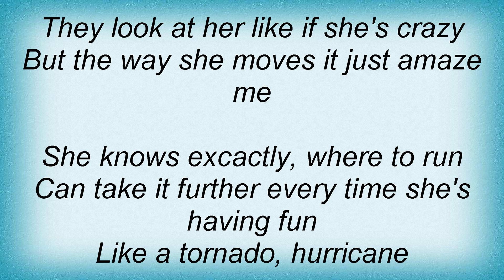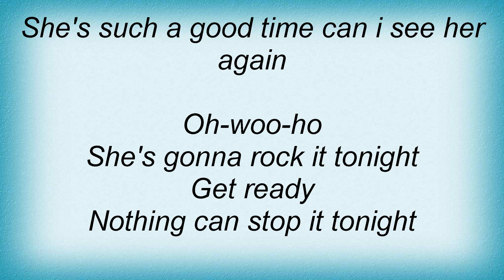Jay Jay Johanson - Rock It Lyrics